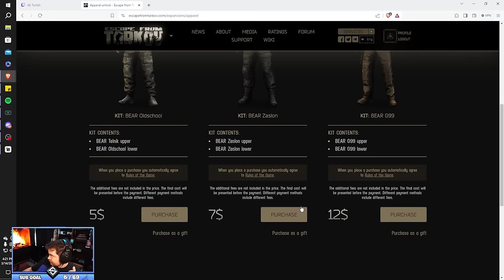Punisher Part 5 COMPLETED in Hardcore Challenge (Episode 15)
Punisher Part 5 COMPLETED in Hardcore Challenge (Episode 15) - Escape From Tarkov Highlights - Best Moments of Tarkov with SheefGG